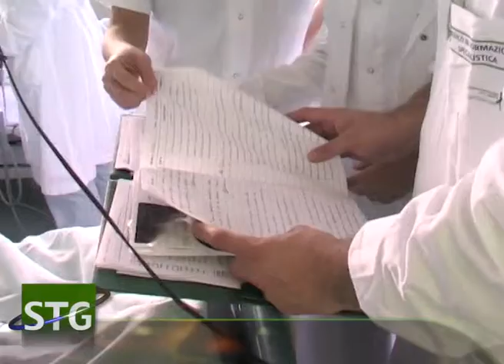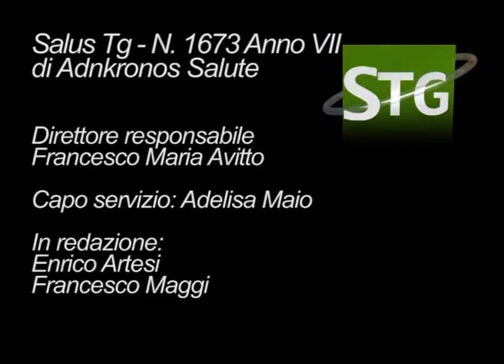I medici possono 'sentire' il dolore dei pazienti, lo svela scanner al cervello...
Roma, 30 gen. (Adnkronos Salute) - Medici empatici avvertono il dolore e il sollievo dei loro pazienti; Italia all'avanguardia nel trapianto di isole pancreatiche ma manca la rimborsabilità; Sono 17 i farmacisti candidati alle prossime elezioni politiche